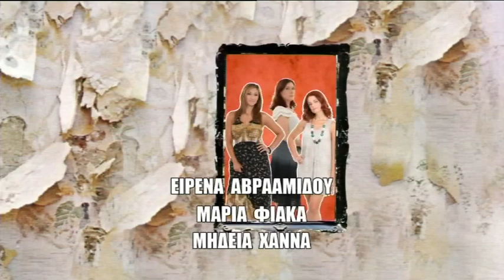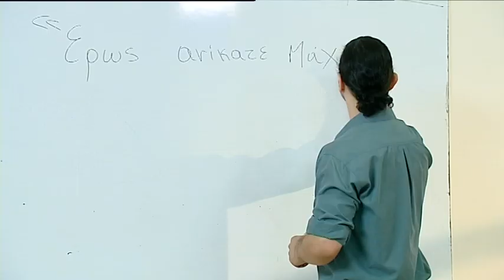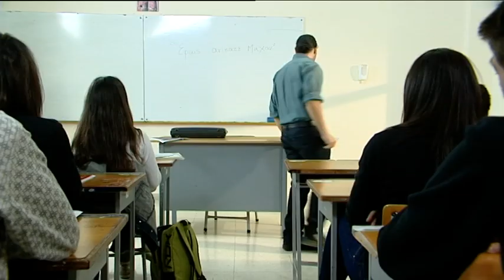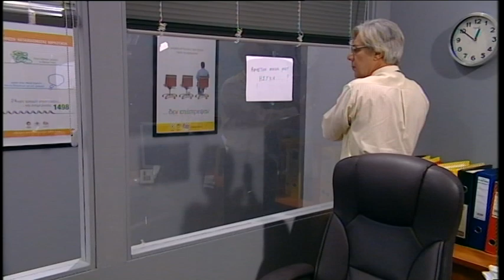Σε Φόντο Κόκκινο επ.43 Κύκλος 4ος (2011-12) SigmaTV